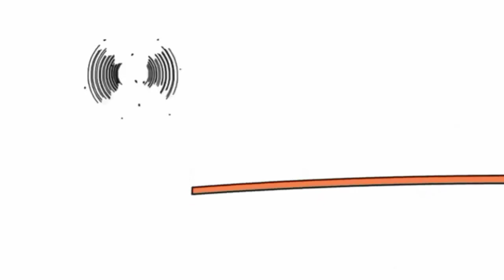5 жовтня 2021 р.